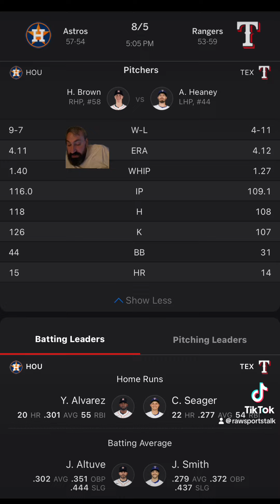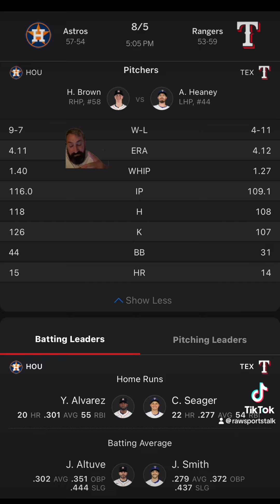Texas Rangers VS Houston Astros Free MLB Sports Betting Info 8/5/24